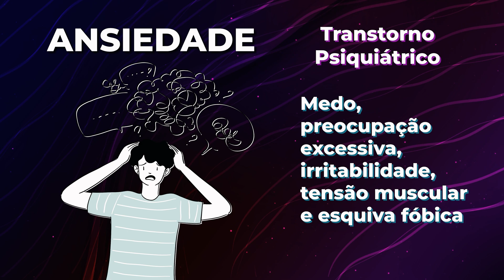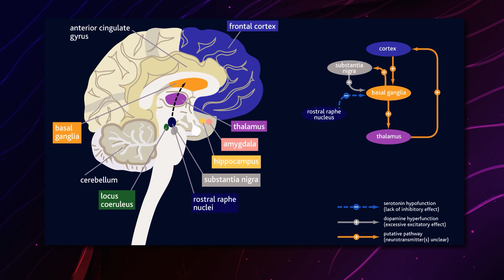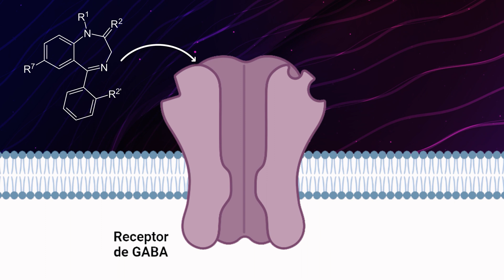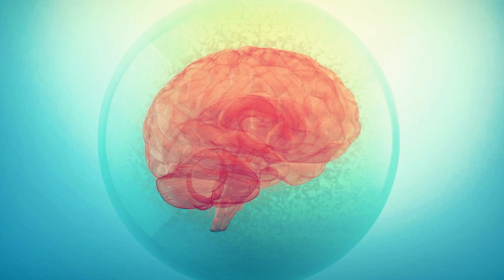COMO AGEM OS MEDICAMENTOS PARA ANSIEDADE?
Clonazepam, Diazepam, Bromazepam, são todos nomes de medicamentos utilizados nos diferentes transtornos de ansiedade. Todos os anos, milhares de pessoas tomam esses e outros medicamentos para poder tratar os diferentes sintomas de ansiedade. Mas afinal, como esses medicamentos funcionam para tratar a ansiedade?

Além disso, medicamentos como a fluoxetina, citalopram, e desvenlafaxina, antidepressivos que modulam a atividade de serotonina, possuem a capacidade de tratar os transtornos de ansiedade.

QUER APOIAR O CONTEÚDO AQUI DO CANAL?

Referências:
STAHL, Stephen. Psicofarmacologia: Bases Neurocientíficas e Aplicações Práticas. 4. ed. Porto Alegre: Guanabara Koogan, 2017.
Brunton, L.L. Goodman & Gilman: As Bases Farmacológicas da Terapêutica. 12ª ed. Rio de Janeiro: McGraw-Hill, 2012.